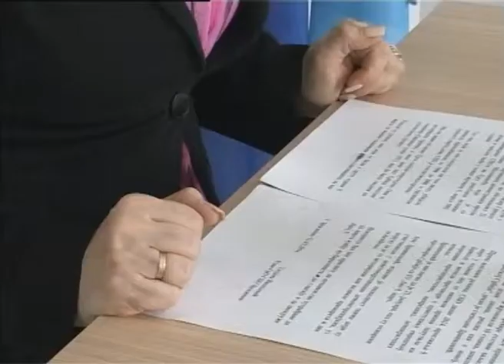SPO -- KZN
Clanica Gradskog odbora SPO, Tatjana Vasiljevic, pozvala je na konferenciju za medije birace da u nedelju, 16. marta izadu na birališta i da glasaju i da zaokruže broj 1 na svojim listicima.